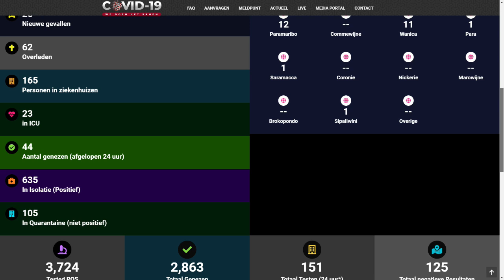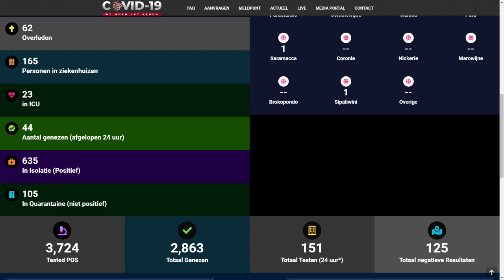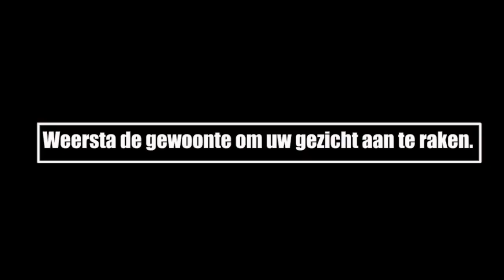ATV COVID-19 UPDATE 27 August 2020